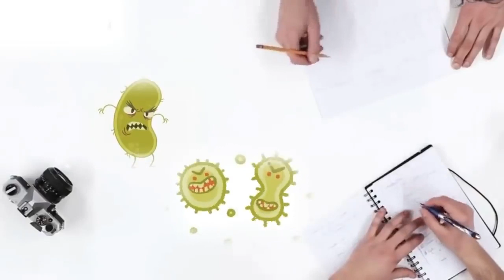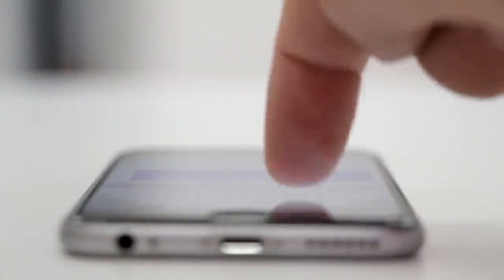Bu Videoyu İzledikten Sonra Klozete Tuvalet Kağıdı Asla Sermeyeceksiniz!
Bu Videoyu İzledikten Sonra Klozet Kapağına Tuvalet Kağıdı Asla Sermeyeceksiniz!

► faturetimeline.net
► humanknowledge.net

♦ Yasal Uyarı ♦